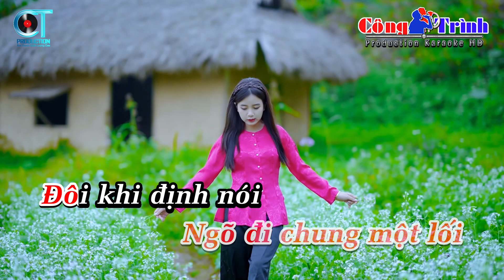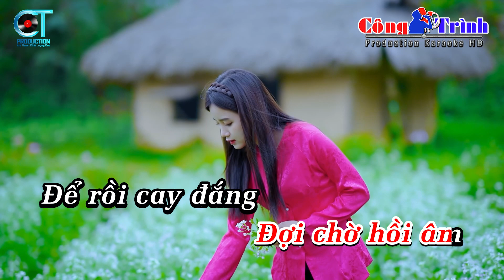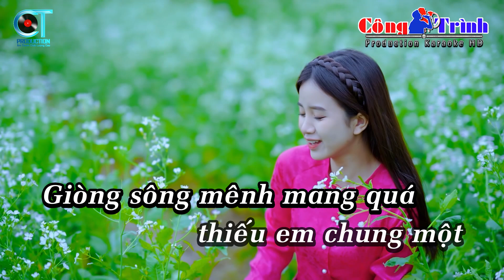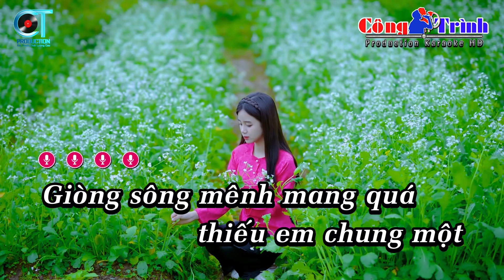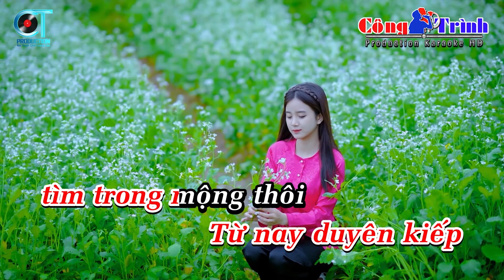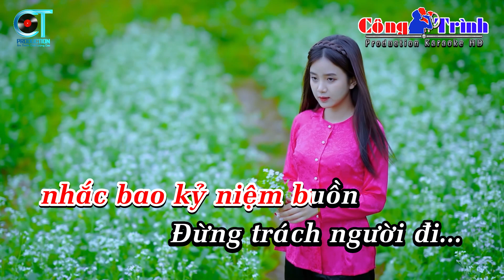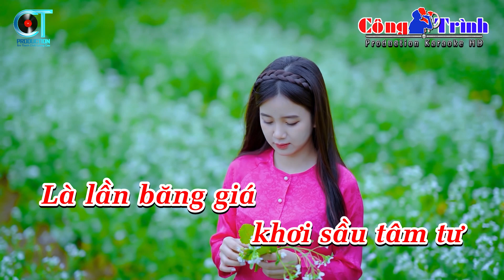Karaoke Chuyến Đò Không Em Tone Nữ Nhạc Sống | Karaoke Công Trình